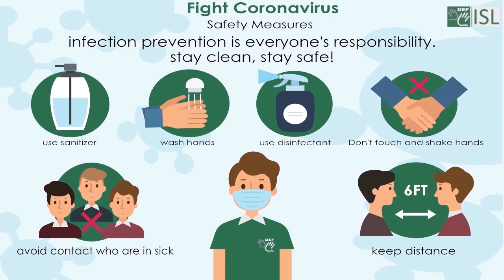Component (noun) Word of the Day for December 2nd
Component (noun )

Meaning - one of the parts of a system, process, or machine.

Sentence- The course has four main components: business law, finance, computing and management skills.